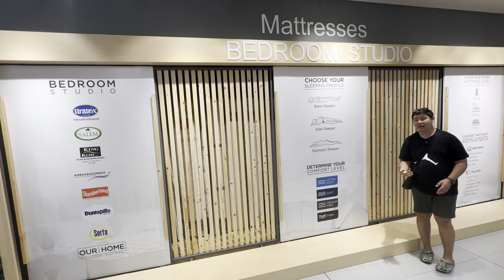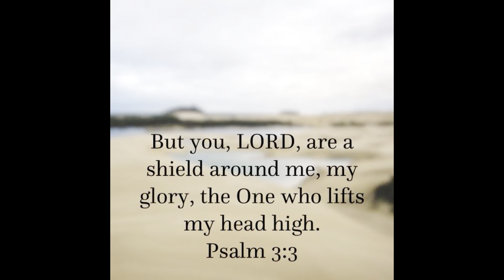May pa 3 days sale si Our home kaya mas mag leless pa ang kanilang mga items gaya ng furniture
Hello mga kaviewers kamusta po kayo? Tara samahan nyo po ako mag canvass ng mga furnitures sa our home.

Para sa mga gusto mag check sa website ni Our home ito po.

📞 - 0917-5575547